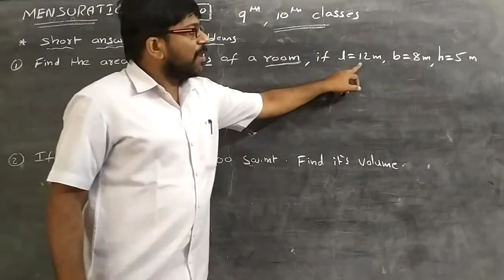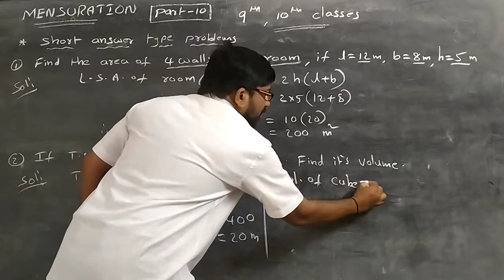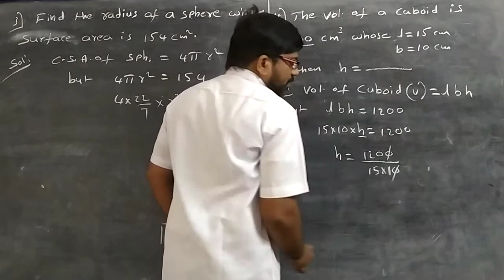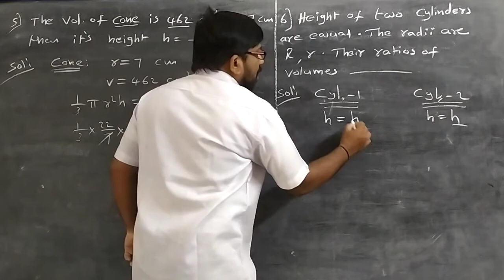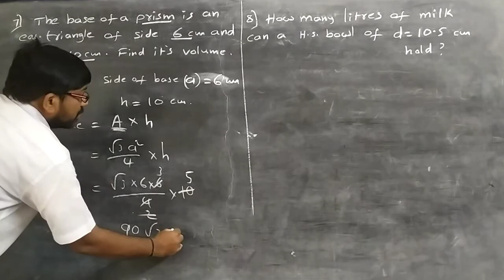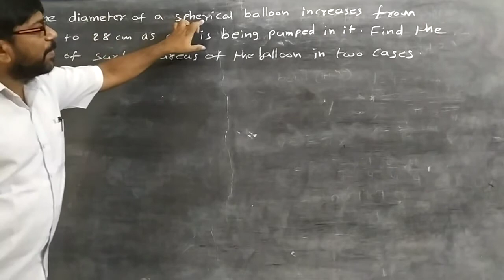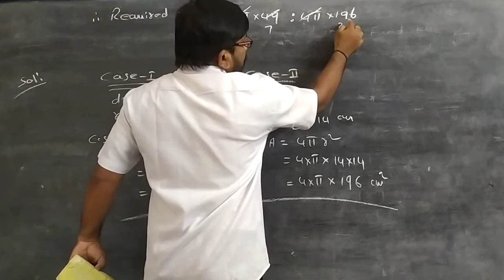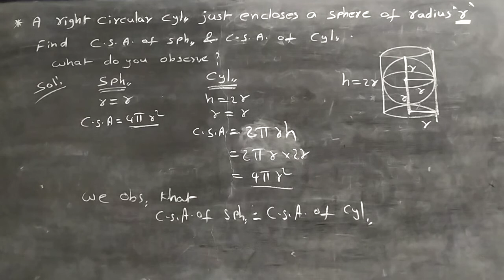Maths: Mensuration - Part-10 (9 & 10th class)